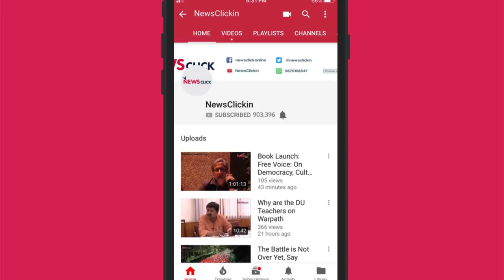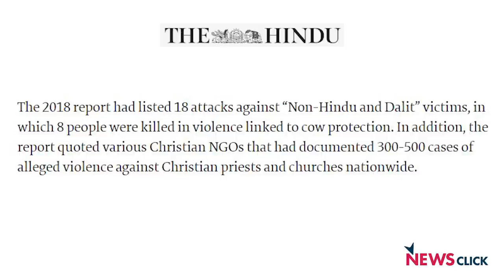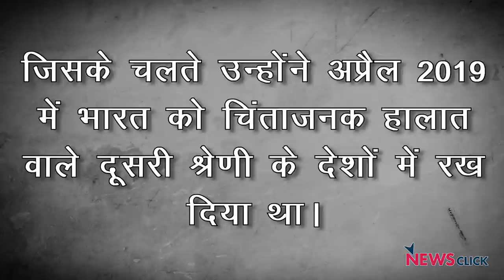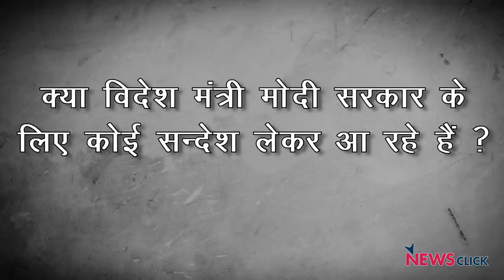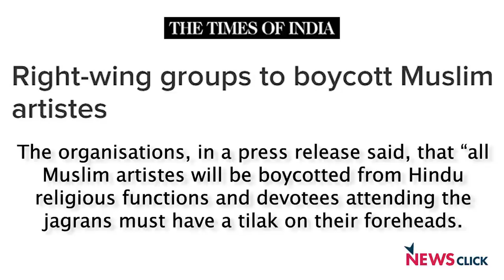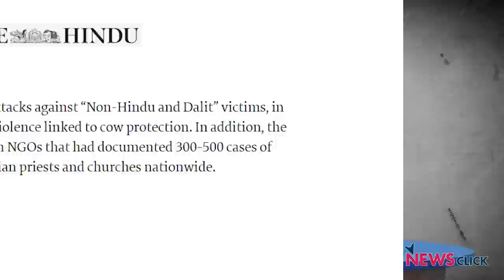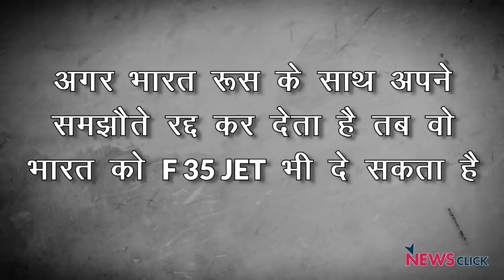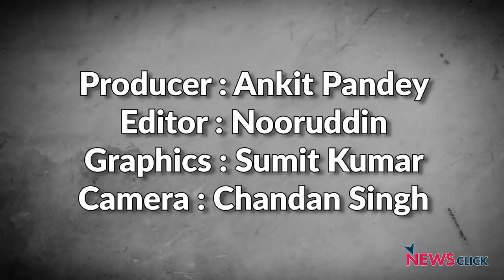राम के नाम पर दुनिया में कर दिया बदनाम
अमरीकी विदेश मंत्री माइक पोम्पेओ ने एक रिपोर्ट जारी की, 2018 की इस रिपोर्ट में गैर हिन्दुओं पर, जिसमे मुसलमान, ईसाई और दलित शामिल हैं, पर बढ़ते हमलों का जिक्र है। हमलों की संख्या 18 बतायी गयी है जिसमें 6 लोगों की मौत हुई है। अमरीकी रिपोर्ट में ईसाई पादरियों और गिरिजाघरों पर 300 -500 हमलों का भी उल्लेख है। न्यूज़चक्र के इस एपिसोड में वरिष्ठ पत्रकार अभिसार शर्मा इस अमरीकी रिपोर्ट पर चर्चा कर रहे हैं। साथ ही साथ झारखण्ड में कल हुए मुस्लिम युवक पर हमले पर अभिसार का कहना है कि जो लोग इस तरह मुस्लिमों और दलितों पर हमला करते हैं उनकी वजह से ही राम का नाम पूरी दुनिया में ख़राब हो रहा है।